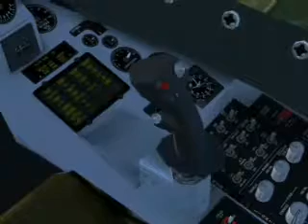Jetfighter 5 --/o\-- Combat flight sim from 2003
JetFighter 5 was released in 2003 under the title of "Jetfighter". It is a stunning looking sim which still serves the purpose of providing an action arena for neophytes to the genre, but old hands will be frustrated by the lack of controls and options.